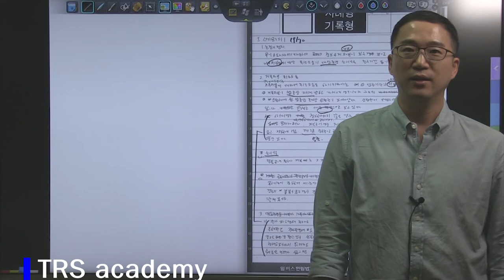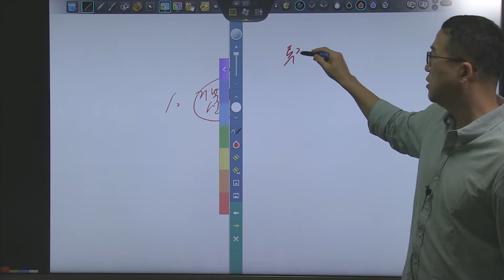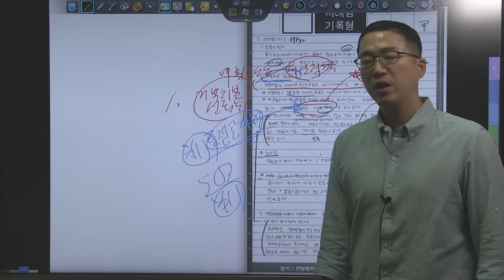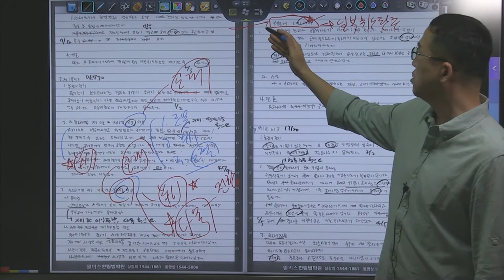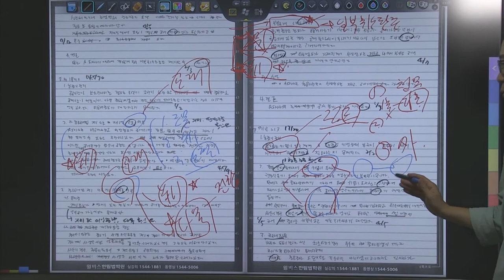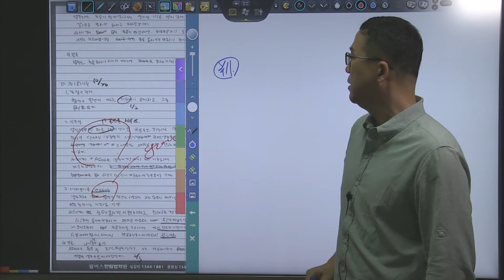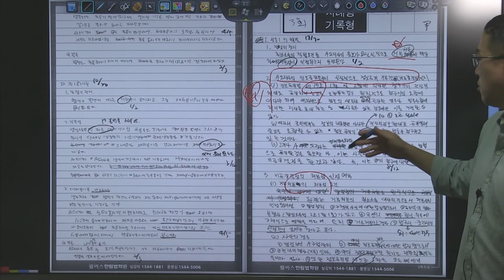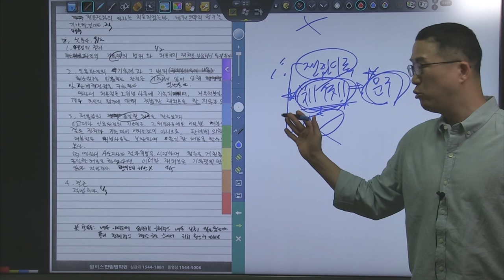2018 박도원 행정법 변시 3순환 모의고사 3회